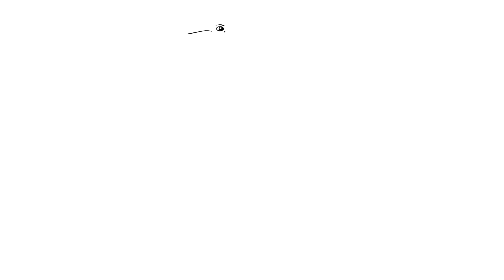How to draw Dolphin